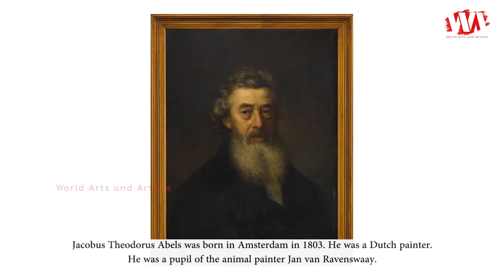Artist Jacobus Theodorus Abels (1803 - 1866) | Dutch Painter | WAA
Jacobus Theodorus Abels was born in Amsterdam in 1803. He was a Dutch painter. He was a pupil of the animal painter Jan van Ravenswaay. In 1826 Abels had visited Germany, and on his return settled at the Hague. His wife was the daughter of Pieter Gerardus van Os. Between 1849 and 1853 he lived in Haarlem and later he moved to Arnhem. He was especially noted for his paintings of moonlit landscapes. The Museum at Haarlem has works by him. Abels died at Abcoude on 11 June 1866.